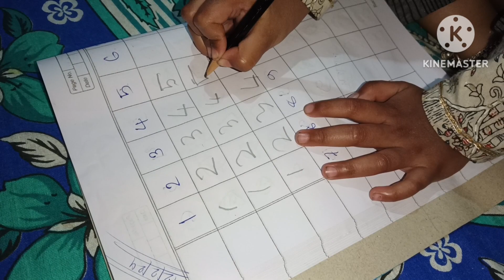14 February ki ki plan korche mam mam..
14 February niye ki ki ghurche mam mam er mathai ...
#14 February black day status
14february pulwama attack